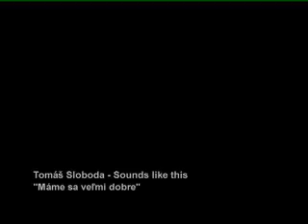Tomáš Sloboda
music video by Brano Vincze